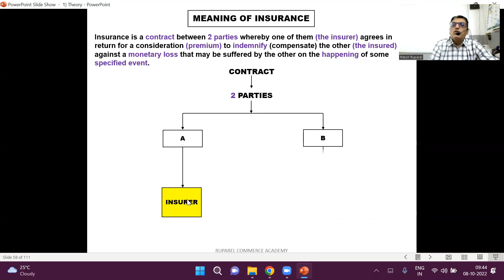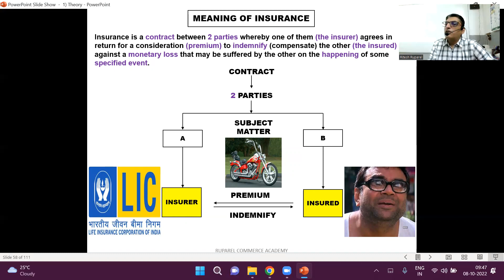What is Insurance ?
In this video I have Explained What is Insurance with many Examples.

The 'Legal Aspects of Finance and Security Laws' Playlist Chapter by Chapter, Question by Question is given below :